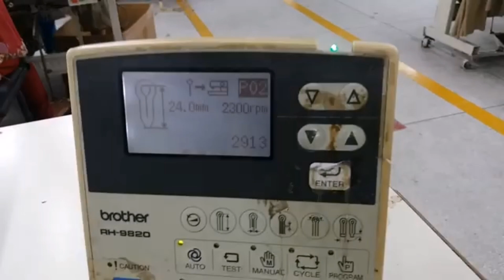button hole eyelet kaj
Brother 9820 eyelet kaj